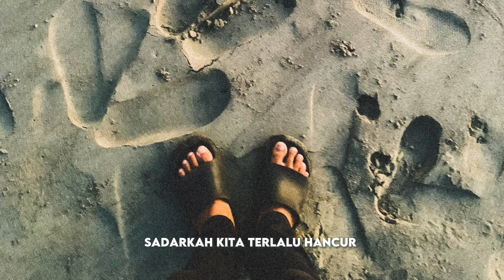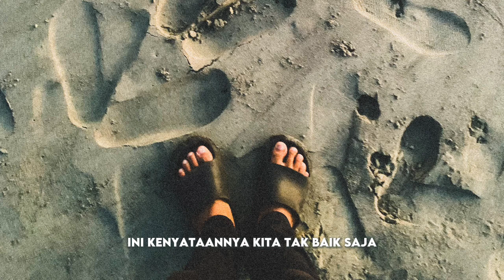Tertawan Hati - Awdella | Music Lyrics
Hallo everyone !!! enjoy this music
I hope you’re always have good healthy
Dont forget to subs and like if u like this video
Hihihi~